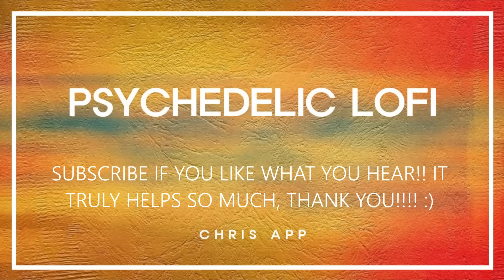Psychedelic LoFi - Instrumental Music for Studying, Relaxing, and Trippy Chill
"Streams of Consciousness" session with extended improv guitar solos by Chris App - Session Date: 6/23/2022.